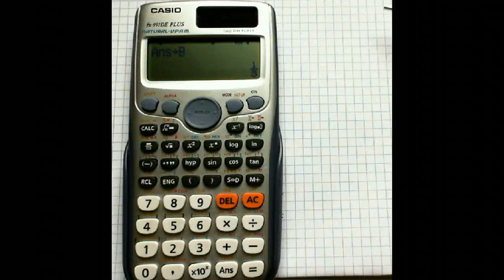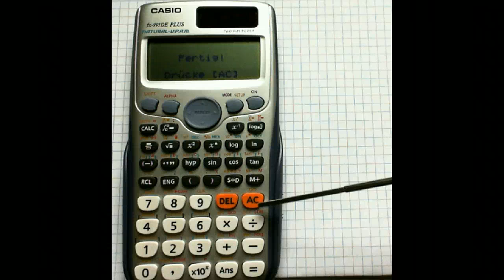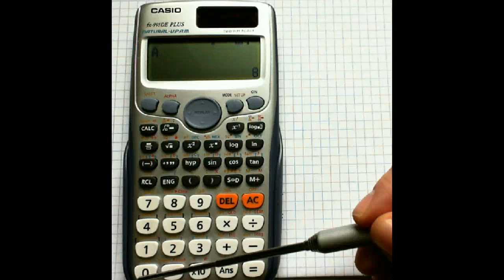Bedienung des Taschenrechner fx-991DE PLUS von Casio - Teil3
Gier geht es um die Nutzung von den verschiedenen Speichermöglichkeiten im Taschenrechner.